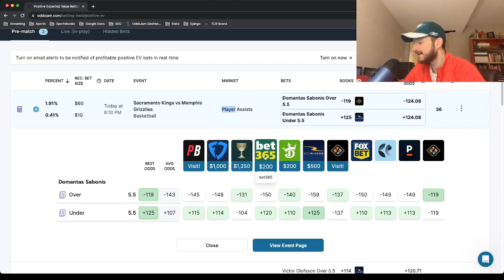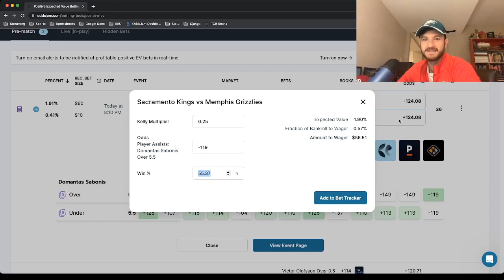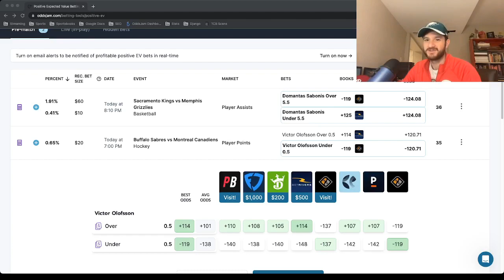Best Player Props Today | Best DFS Player Props on PrizePicks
Daily Fantasy Sports is a fun way to play fantasy baseball or football and make some money while you do it! In this video, we'll share with you our  favorite underdog fantasy and PrizePicks player props.

If you want to work with OddsJam and create content for us, reach out!

These are players we think you should consider playing in your fantasy leagues today, regardless of the matchup. Whether you're a beginner or a seasoned player, these underdogs will give you a chance to win some money!